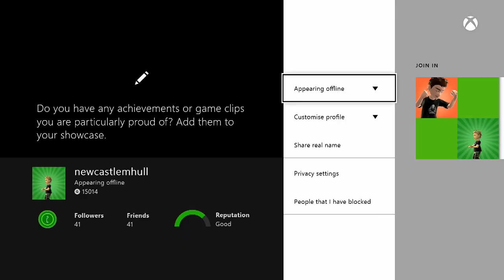Let's Play Gat Out Of Hell Episode 11 - Next Gen Nipples (Co-Op) W/LOLmonster08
In this episode we actually get our first gold on a challenge and we also get to the final boss.